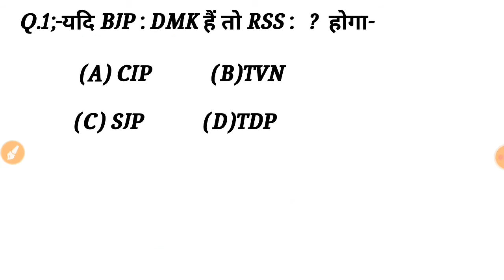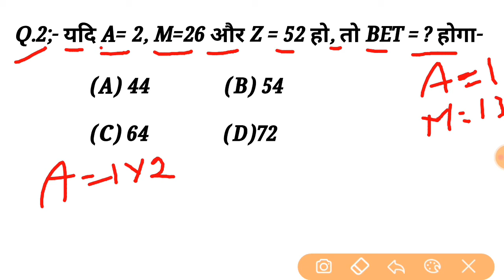Reasoning Short tricks part-87| Reasoning trick hindi for- NTPC, SSC CGL, CHSL, & all exams 2020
Number System (संख्या पद्धति)|Type-2 Important Question For all exams